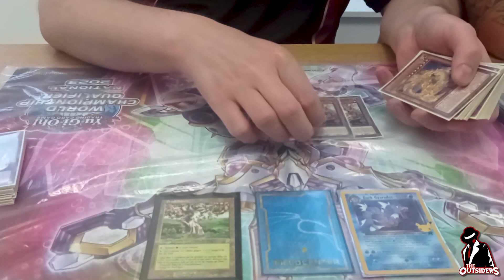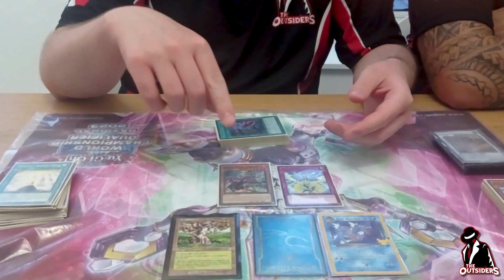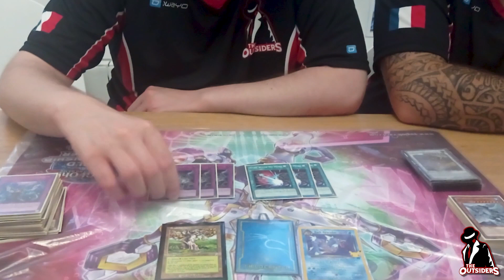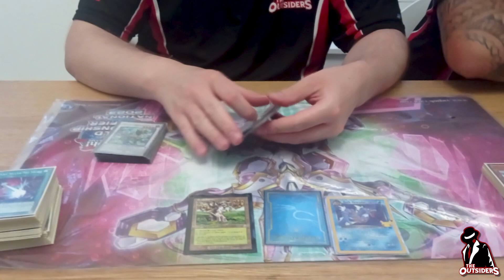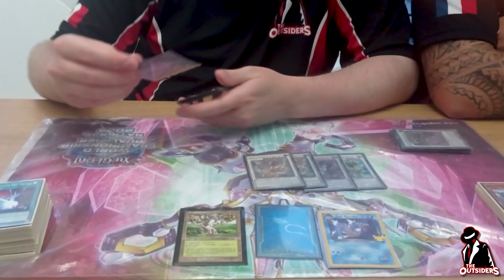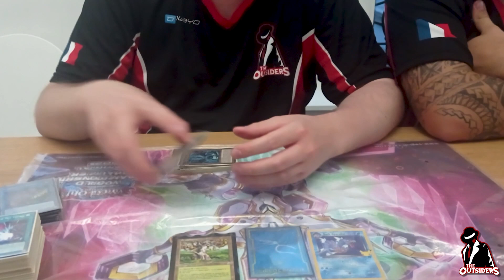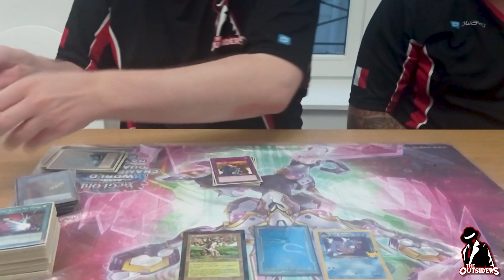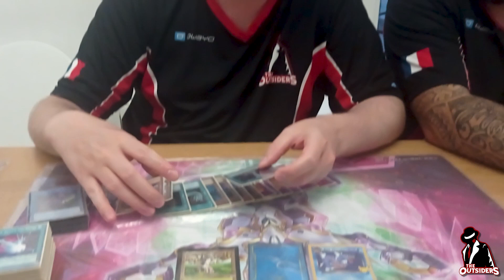Yu-Gi-Oh! TOP 64 French Nationals 2023 - SwordSoul - Jake Green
Dernière deck profil de la team. Aujourd'hui, on se concentre sur le deck de Jake Green et Yoni. Jake a brillamment atteint le Top64 avec l'archétype SwordSoul.
Moi, je prends un peu de repos après 3 vidéos montées en 2 jours. On se retrouve bientôt ^^

et utilisez le code de réduction TOS10 pour avoir instantanément 10% sur TOUTES vos commandes !